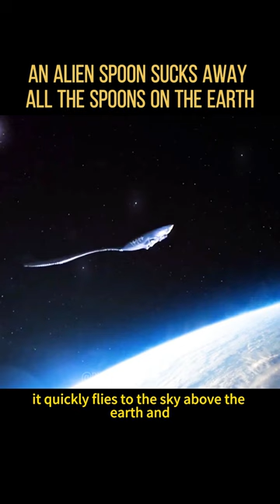An Alien Spoon Sucks Away All The Spoons On The Earth